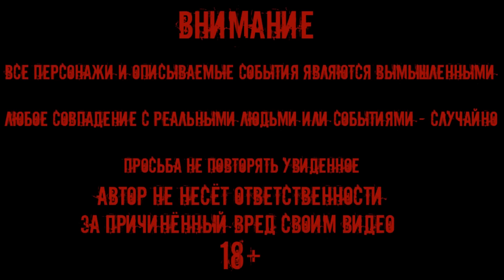СТРАШНАЯ НАХОДКА В ДОМЕ С ПРИЗРАКОМ МАЛЬЧИКА